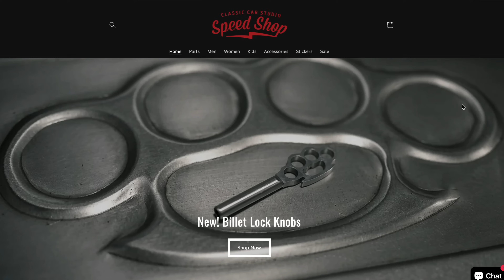Finishing Front Fender Fabrication • Episode 12 • Twin Turbo 69 Corvair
Episode 12 • Finishing Front Fender Fabrication Continuation

In this video, we continue the exciting build on Denny's 1969 Chevrolet Corvair. Scott wraps up the fabrication of the new, wider front fender, crucial for accommodating the huge front tires this Chevy will sport. The car is getting a serious upgrade with a Nelson Racing twin-turbo LS V8 engine relocated to the front. It will be mounted on a custom Roadster Shop chassis and equipped with impressive 6-piston Brembo brakes. Expect extensive metalwork, a bespoke interior, custom wheels, and much more. Don’t miss a moment of this incredible transformation—it's going to be one wild ride!

Support more content production by buying some cool CCS merch

• "Forever" by Glass Tides
• "On My Way" by Jonezen